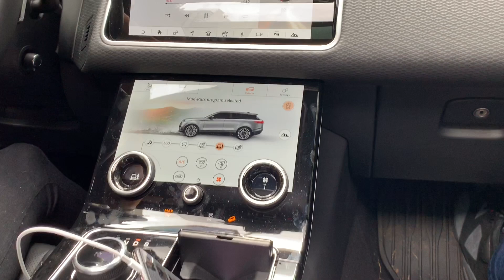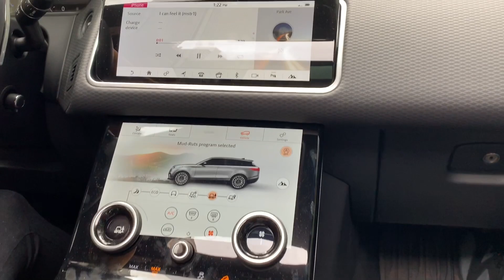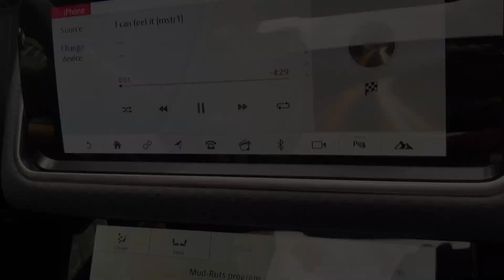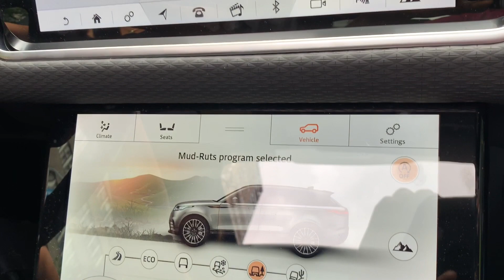Link’s Diner🔥 NODAYSOFFENTGROUP™️ ©️Fred Ayler 2019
Dedicated to my bro Quado 134 on his Born Day